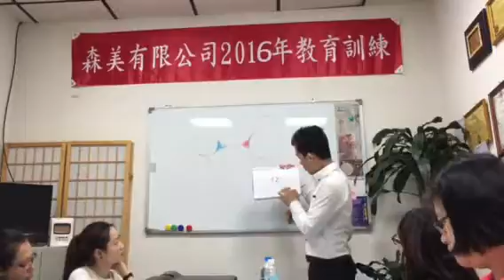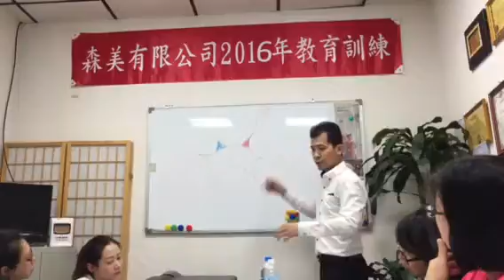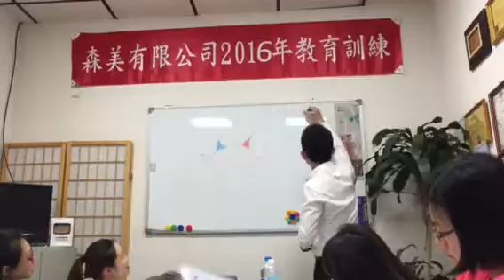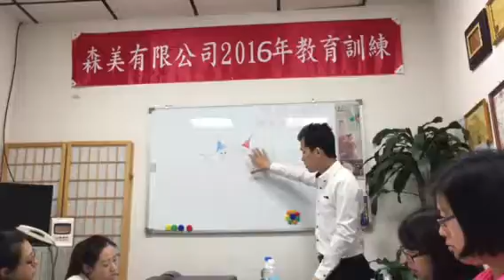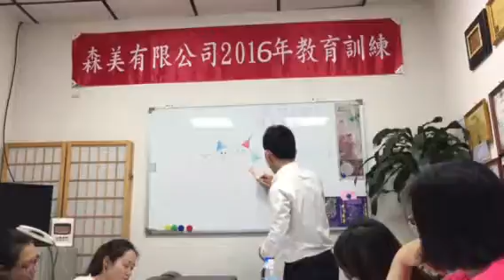就業服務乙級證照考試輔導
2016/11/25於新店森美人力公司上課，輔導公司員工繪製心智圖